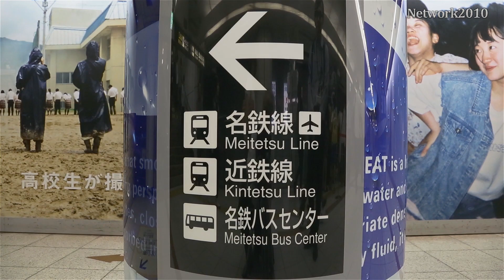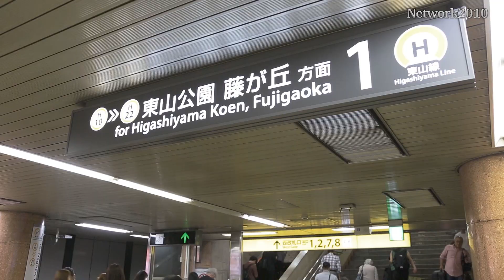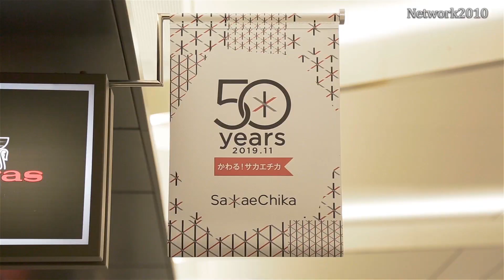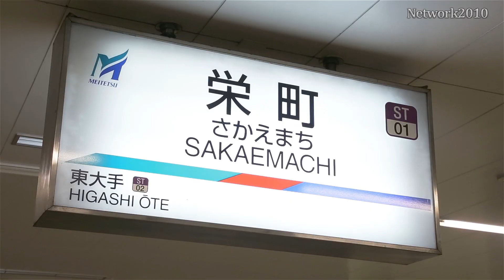リニア時代の名古屋のまちづくり No 6 栄地下街New[Network2010]